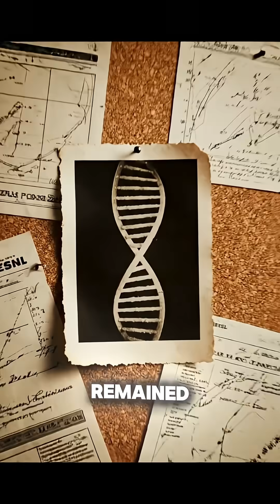The Photograph That Accidentally Solved Life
A single photograph from 1952 revealed the hidden structure of life — by pure chance.
It wasn’t planned, it wasn’t expected… but that image became the foundation of genetics.
A discovery born from light, captured in silence, and forgotten for years.
Until the world finally understood what it meant.